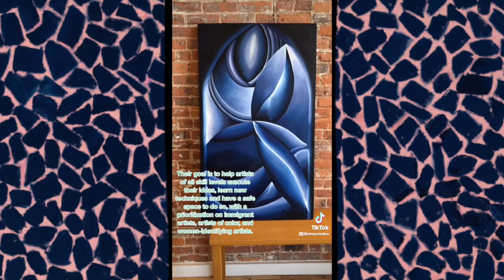Embracing the Intersections of Identity: Interview with Artist Albany Andaluz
For the 15th episode of AW CLASSROOM, Kiara Cristina Ventura interviews multidisciplinary artist and musician, Albany Andaluz. In the interview, Andaluz speaks about her identities and cultural backgrounds and how they result in multidimensional artworks. She also speaks on her nomadic experience moving to Mexico during the pandemic. Now temporarily based Dominican Republic, the artist ends the interview with an exclusive art performance just for us here at AW.

*FYI there are roosters in the background of this interview so if you hear some cock-a-doodle-dooing in the background it's our rooster friends haha*
Albany Andaluz (b. 1995, Bronx, New York) uses colloquialisms to draw intersections between Caribbean, Latin American, and American experiences. A life-taught artist, her practice reflects a repurposed, multidisciplinary approach with works that resurrect discarded textiles as mixed-media sculptures, paintings, and photographs to allude to the intersections of conflict, migration, and settlement. Andaluz’s practice examines the psychosocial and socioeconomic shifts that happen during the process of acculturation through the intertwining of techniques sourced from craft, fine, folk, low and high-brow cultures. Such work has awarded Andaluz residencies, grants and features with ProjectArt NYC, BronxArtSpace, Joan Mitchell Foundation, Bronx Documentary Center, BronxNet, ArtForum, and Aperture Foundation’s magazine.Follow her work at: @albanyandaluz on IG
* Flower Shop Collective is an art and fabrication studio that cultivates the ideas of emerging artists working towards more equitable futures. Their goal is to help artists of all skill levels execute their ideas, learn new techniques and have a safe space to do so, with a prioritization on immigrant artists, artists of color, and women-identifying artists. También les ofrecen todos estos servicios en Español.
For more information please head to flowershopcollective.com or @flowershopcollective on Instagram.
To support our podcast and the work we do, please donate to us at artsywindow.com and click the "donate" tab. Much love